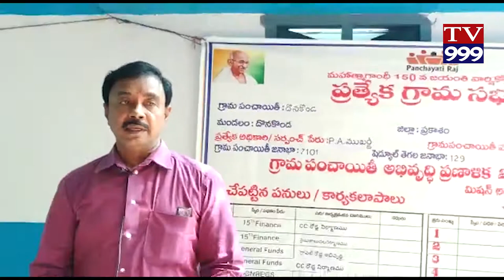DONAKONDA LO AVAGAHANA SADASSU TV999 NEWS